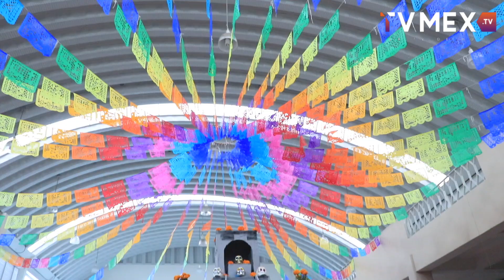San Pedro Xalostoc listo para conmemorar el Día de Muertos con eventos culturales y sociales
Entrevista con Nallely Arenas Morales, Presidenta del Consejo de Participación Ciudadana de San Pedro Xalostoc